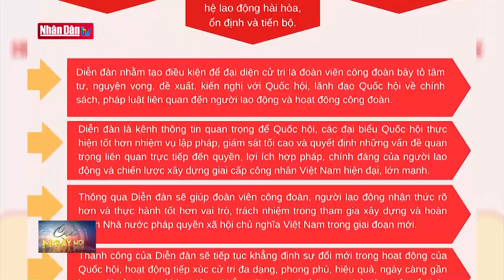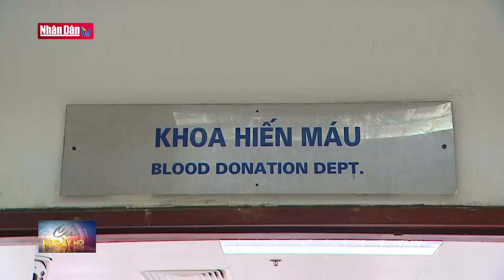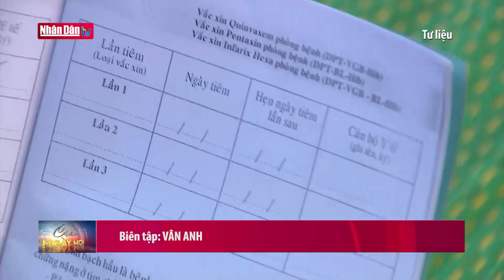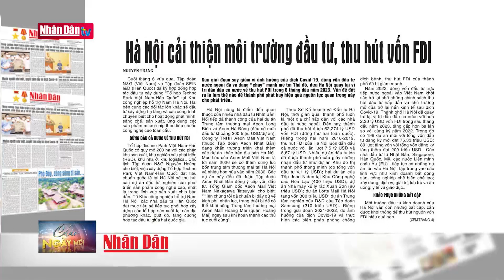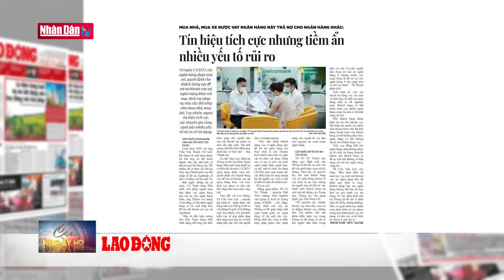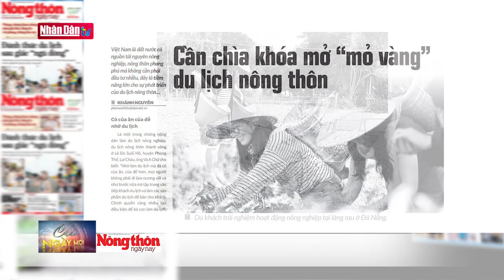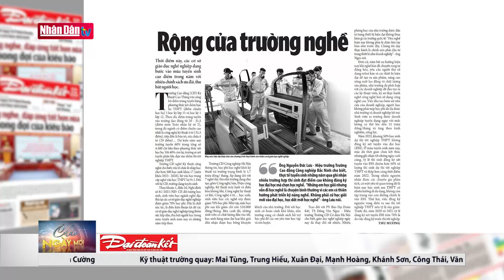Tin tức mới nhất: Chủ tịch Quốc hội Vương Đình Huệ sẽ chủ trì Diễn đàn Người lao động năm 2023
Tin tức mới nhất: Chủ tịch Quốc hội Vương Đình Huệ sẽ chủ trì Diễn đàn Người lao động năm 2023 | Đảng với Dân
Lãnh đạo Văn phòng Quốc hội cho biết, chiều 28.7, tại Phòng Diên Hồng, Nhà Quốc hội - nơi diễn ra các phiên họp toàn thể của Quốc hội, Chủ tịch Quốc hội Vương Đình Huệ sẽ chủ trì Diễn đàn Người lao động năm 2023 - Diễn đàn đầu tiên do Văn phòng Quốc hội phối hợp với Tổng Liên Đoàn Lao động Việt Nam tổ chức.